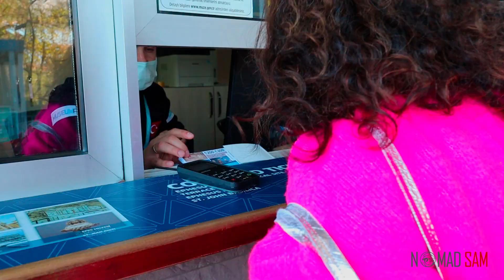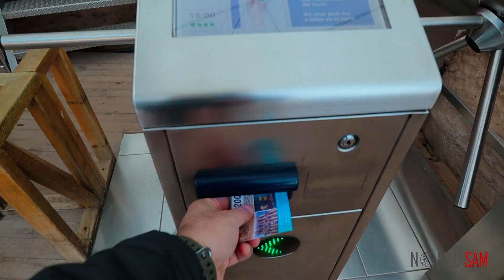Unveiling the Mystery of the Eighth Wonder: Ephesus!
Episode 3 Wedrive from Izmir to Pamukkale Via Ephesus (A world Heritage Site).
Turkey Travel guide by an Indian Couple. A 19 Part Series covering the Aegean Coast to the Mediterranean Coast along with Inland Exploration.
EPISODES & ITINERARY
Episode 1 Istanbul to Izmir by road - 15th Dec 21
Episode 2 Exploring Izmir - 16th Dec 21
Episode 3 Izmir to Ephesus to Pamukkale by road  - 17th Dec 21
Episode 4 Exploring Pamukkale  - 18th Dec 21
Episode 5 Pamukkale to Bodrum by road - 19th Dec 21
Episode 6 Exploring Bodrum  - 20th Dec 21
Episode 7 Bodrum - Fethiye by Road - 21st Dec 21
Episode 8 Fethiye to Kalkan by road (Karakoy, Saklikent Gorge) - 22nd Dec 21
Episode 9 Kalkan to Antalya via Kas by road - 23rd Dec 21
Episode 10 Exploring Antalya - 24th Dec 21
Episode 11 Exploring Antalya - 25th Dec 21
Episode 12 Antalya to Cappadocia via Konya by road- 26th Dec 21
Episode 13 Exploring Cappadocia - 27th Dec 21
Episode 14 Exploring Cappadocia - 28th Dec 21
Episode 15 Cappadocia to Istanbul via Derenikiyu & Ankara by road - 29th Dec 21
Episode 16 Exploring Istanbul - 30th Dec 21
Episode 17 Exploring Istanbul - 31st Dec 21
Episode 18 Exploring Istanbul - 1st Jan 21
Episode 19 Exploring Istanbul - 2nd Dec 21